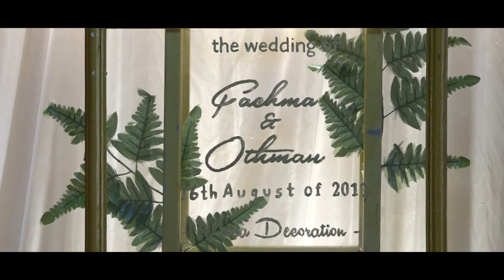Sony HXR-NX100 First Test 1080p // Wedding Cinematic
Lagu
Cinta Sejati
Artis
Bunga Citra Lestari
Album
PT. Aquarius Musikindo (atas nama PT Aquarius Musikindo); Aquarius Pustaka Musik, dan 11 Komunitas Hak Musik